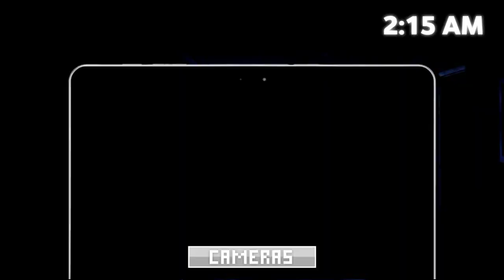OMEGA WOLFIE PLAYS FIVE NIGHTS AT PIKACHU'S 2 THE ESCAPE!!! (PC)